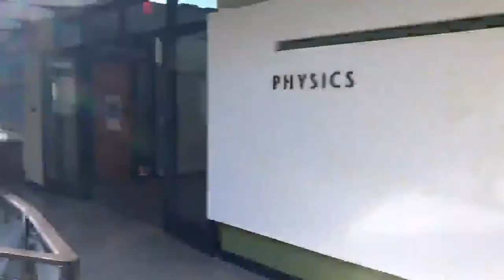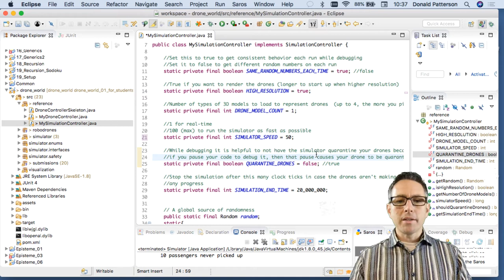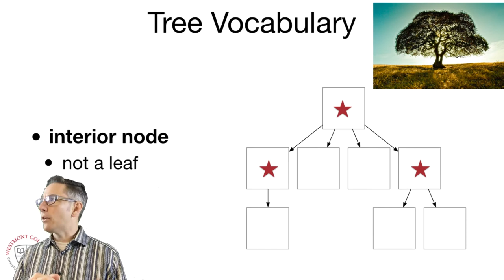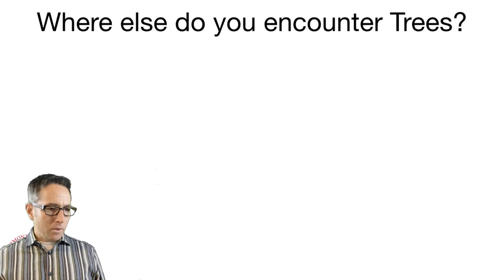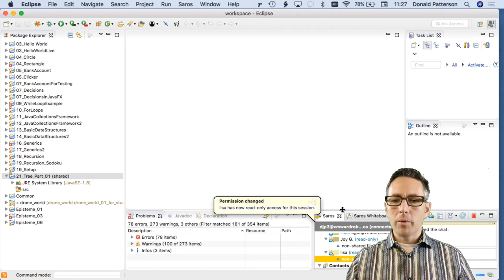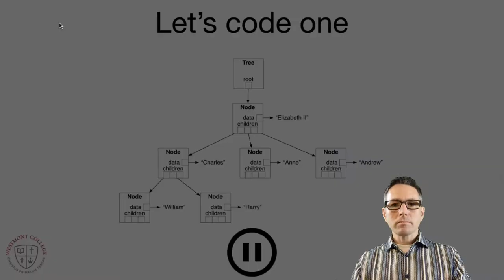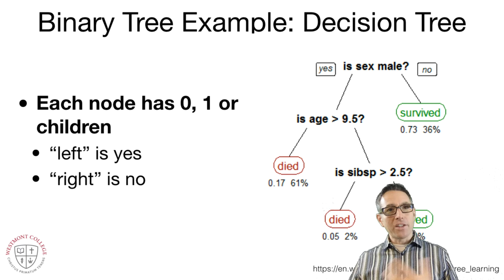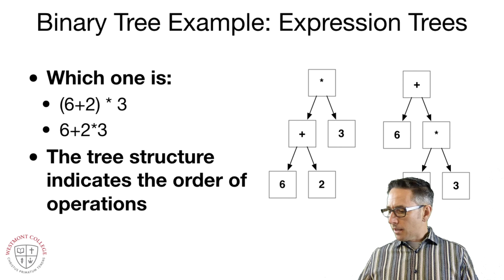Trees Part 1- CS-030 - Day 21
Today we are talking about Trees from Chapter 17 of
Big Java: Early Objects 6th edition by Horstmann

This is a live streaming of Westmont College's CS-030 offering in Mayterm 2018. "CS-030 Abstract Models for Concrete Problems in Java"

This class is the second in Westmont's sequence of computer science classes.  It assumes familiarity with the python language and teaches the Java language, programming abstract data types (ADTs) and their implementations in Java. ADTs considered include: lists, stacks, queues, maps, trees and graphs. Sorting and searching algorithms. Big-O notation. Software testing and program verification. Discussion of ethical issues arising from the creation and use of computer programs.